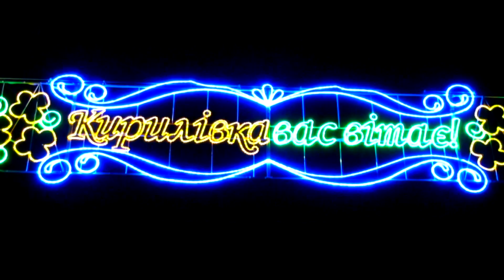КИРИЛЛОВКА-2019. Проморолик курорта Кирилловка.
Кирилловка 2019. Проморолик курорта Кирилловка на Азовском море в Запорожской области. Кирилівка-2019. Промофільм курорту Кирилівка на Азовському морі у Запорізькій області.